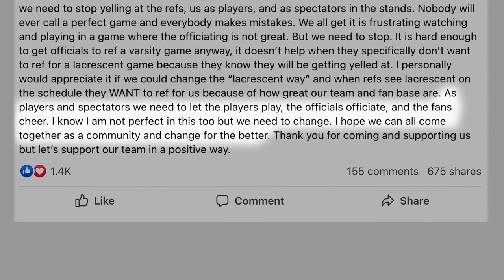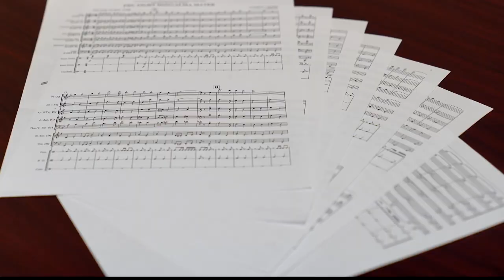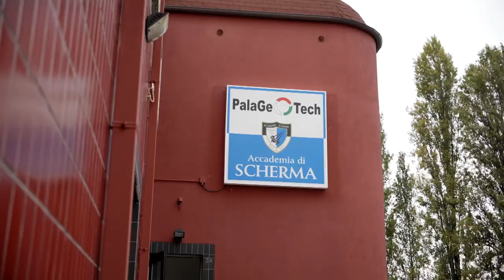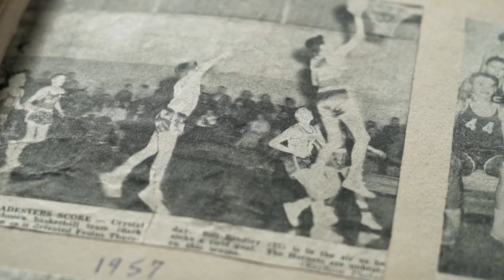2023 Musial Awards Broadcast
The Musial Awards® presented by Maryville University aired nationally on CBS on Sunday, December 24, 2023.

Since 2005, the nation’s best sports have come together in St. Louis for the Musial Awards, the most inspiring night in sports. Named for baseball hall of famer Stan Musial, the Musial Awards honor the year’s greatest moments of sportsmanship and those in sports who embody class and character.

Recipients of the Musial Award include Basketball Hall of Famer Bill Bradley; golf legend Arnold Palmer; “The Great One” Wayne Gretzky; Olympian Jackie Joyner-Kersee; Baseball Hall of Famers Hank Aaron, Joe Torre, Cal Ripken Jr., and Jim Thome; future Baseball Hall of Famer Albert Pujols; Olympic gymnastics legends Bart Conner and Nadia Comaneci; 3x MLB All-Star Adam Wainwright; NFL Pro Bowler Warrick Dunn; Basketball Hall of Famer Tamika Catchings; NASCAR driver Bubba Wallace; MLB MVP Bryce Harper; Loyola University Basketball Chaplain Sister Jean Dolores Schmidt; pro tennis player Madison Keys; Super Bowl champion Laurent Duvernay-Tardif; Little League World Series sensation Mo’ne Davis; Olympic distance runner Abbey D’Agostino; sportscaster Ernie Johnson; Scripps National Spelling Bee champion Zaila Avant-garde; and many others recognized for extraordinary displays of sportsmanship that represent the best in sports and humanity.

This one-of-a-kind national event takes place annually the Saturday before Thanksgiving at the historic 3,000-seat Stifel Theatre in Downtown St. Louis. The show is produced by the St. Louis Sports Commission and the National Sportsmanship Foundation, a charitable nonprofit organization. In addition to keeping Stan The Man’s legacy alive, the mission of the Musial Awards is to encourage kindness, integrity and civility in sports and society – and to inspire people across the nation to be good sports. Al Roker Entertainment (ARE) is also the broadcast production partner.

Visit MusialAwards.com to learn more.